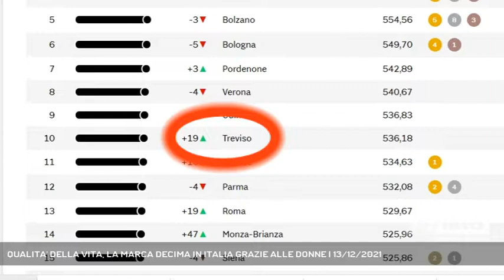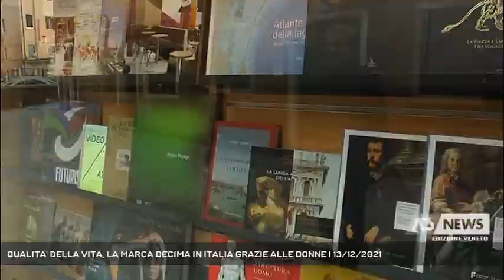QUALITA' DELLA VITA, LA MARCA DECIMA IN ITALIA GRAZIE ALLE DONNE | 13/12/2021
A3 NEWS Veneto 13/12/2021 - TREVISO - La classifica della qualità della vita nelle province italiane stilata pubblicata dal Sole 24 Ore, Trieste in prima posizione, alla nona, prima tra le venete, Verona, ma la sorpresa è Treviso, decima grazie alle politiche per la parità di genere.  || Sette province, tra le prime dieci, si collocano a Nord Est, e la new entry è proprio Treviso, decima grazie a un balzo in avanti di 19 posizioni, che deve all'emancipazione delle donne e alle politiche per ridurre le disparità di genere. La classifica della qualità della vita stilata dal quotidiano Il Sole 24 Ore premia la Marca grazie ai nuovi parametri introdotti tra i 90 indicatori presi in considerazione. Prima in Italia, dunque,Treviso, per qualità della vita delle donne. Politiche delle grandi e piccole cose, quelle che le amministrazioni stanno mettendo in campo in questo senso, e i risultati, secondo il presidente della Provincia Stefano Marcon, che è anche sindaco di Castelfranco Veneto, si vedono.Treviso undicesima per qualità della vita dei bambini, di contro, solo 105esima, ed è questo il dato più negativo, per presenza di librerie. Rimane positivo l'indice della criminalità, con la Marca quart'ultima in Italia per numero di denunce ogni 100mila abitanti. Province che devono tornare a essere dei punti di riferimento anche istituzionali, conclude Marcon, a pochi giorni dal rinnovo di presidente e consiglio. - Intervistati STEFANO MARCON (Presidente Provincia di Treviso) (Servizio di Lina Paronetto) - Segui Antenna Tre anche sul digitale terrestre! Visita il sito